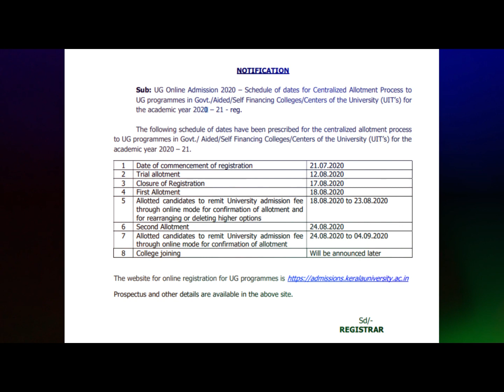UG ALLOTMENT DATE 2020 |Malayalam|A S MEDIA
31 JULY 2020 PUBLISHED:
UG Allotment date 2020 details.
Hope you help this v ideo.
Thanks...